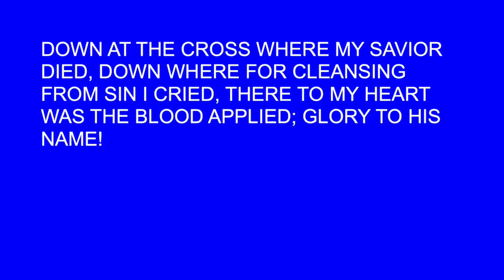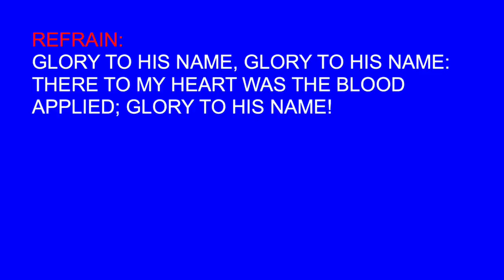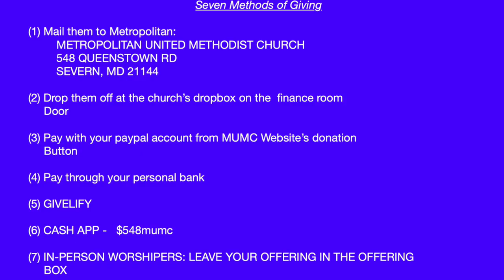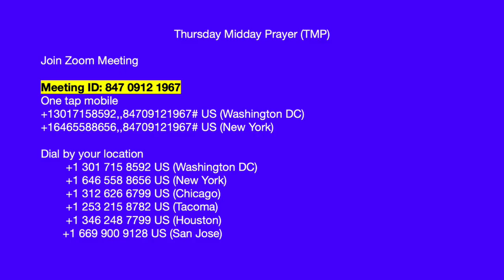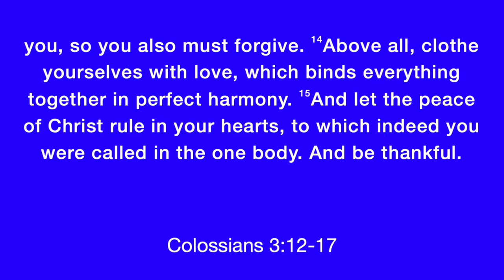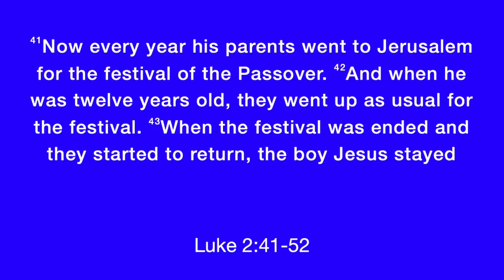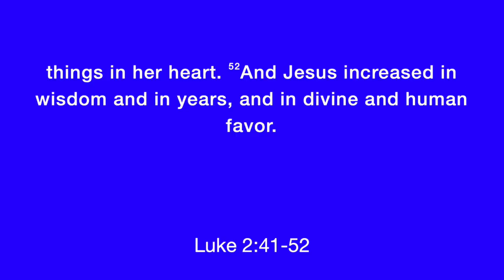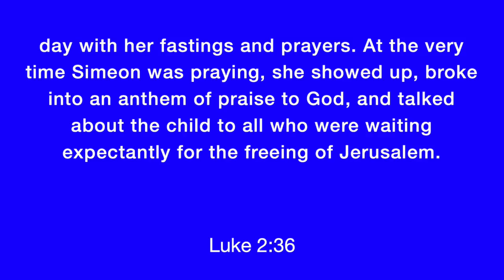Praise Him-Luke 2:41-52